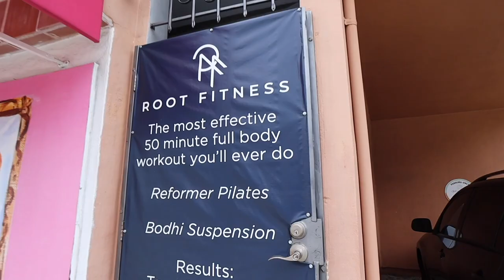Making big changes...See you at the @Sierra Furtado channel! Trying Nova beauty!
YAY NEW VLOG! Making big changes...See you the  @Sierra Furtado channel!

FOLLOW ARCHIE!
FOLLOW LOUIE!

Sierra Furtado
5850 W 3rd Street
Los Angeles, CA
90036